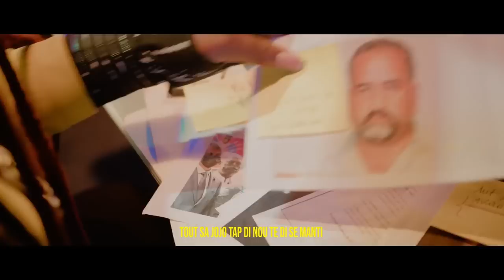FWA SA POLISYE YO MERITE BRAVO,IMAJ YO CHOKAN,VIN GADE AVEM,DOSYE ZAM MINIS LA PRAL PRAN KOD.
InfoBertho FWA SA POLISYE YO MERITE BRAVO,IMAJ YO CHOKAN,VIN GADE AVEM,DOSYE ZAM MINIS LA PRAL PRAN KOD.